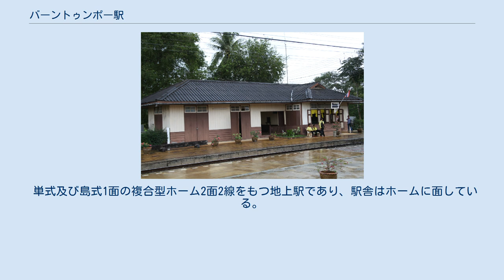バーントゥンポー駅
バーントゥンポー駅（バーントゥンポーえき、タイ語:สถานีรถไฟชุมทางบ้านทุ่งโพธิ์）は、タイ王国南部スラートターニー県プンピン郡にある、タイ国有鉄道南本線の駅である。
 バーントゥンポー駅は、タイ王国南部スラートターニー県の人口9万人が暮らすプンピン郡にある。
駅の正面側は東向きであり、町の中心部から北西方向にかなり外れた地点に位置する。
 二等駅であるが1日に4本（2往復）の普通列車しか停車しない為、利用しづらい。
上記2往復のうち1往復は、キーリーラットニコム支線の列車である。
 プンピン郡には、タイ南部の物流拠点の一つとして内陸コンテナデポ (ICD) が設置されており、当駅にもコンテナの取扱いを行うためコンテナヤードが設けられている。
 南北3カ所（ペッチャブリー駅、ソンクラー駅、カンタン駅）から開始された南本線全通工事は、終盤に入った1916年7月17日に南側からの工事がチュムポーン駅まで到達したことに伴い、当駅が途中駅として開業した。
1951年に、当駅で分岐するプーケット支線の建設が開始され、1956年4月13日にキーリーラットニコムまでの区間が開通し、分岐駅となった。